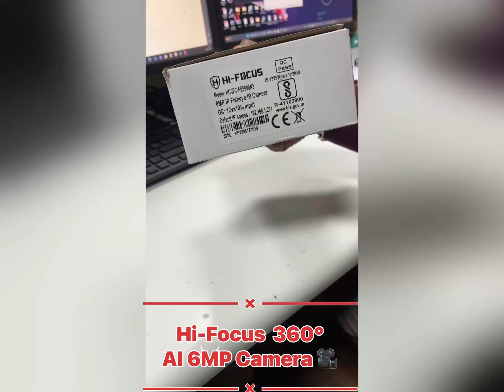Hi-Focus 360° AI 6MP IP Camera ￼| Networkgreenlive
CCTV (closed-circuit television) is a TV system in which signals are not publicly distributed but are monitored, primarily for surveillance and security purposes.